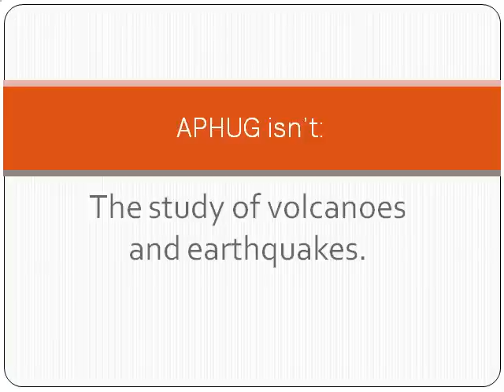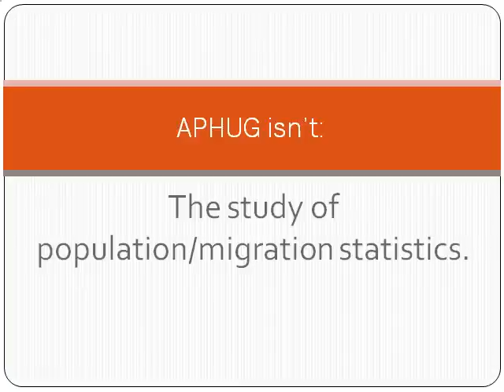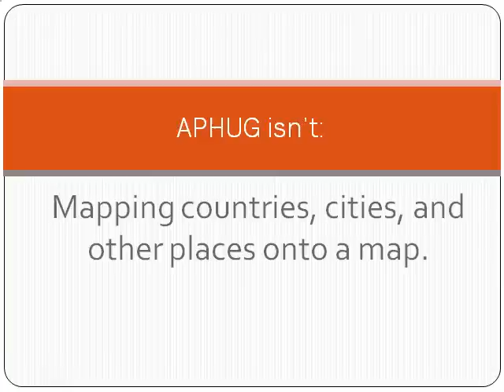What is AP Human Geography.mp4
This should help explain what Human Geography is.